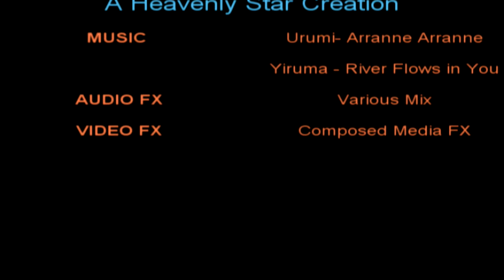Kactus men onam Dance. 2011..... Thalle.....entha dance...!!!!!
kactus onam 2011